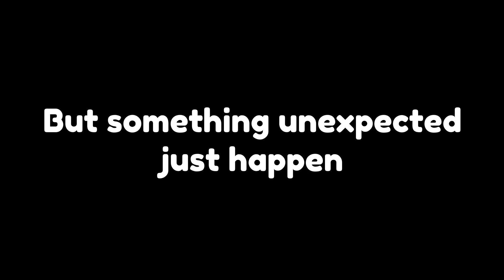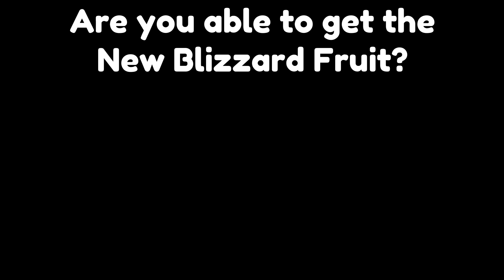WHHAAAAATTTTTTT PERM BLIZZARD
Huge thanks to Santa @Huddooo  for the Christmas Gift 💖

OMGGGG! Blox Fruits Christmas Update 18 is FINALLY RELEASING!! 😱🎄
OMGGGG! bloxfruits Christmas Update 18 is FINALLY RELEASING!! 😱🎄

Jbrisko & Traap - Girls (CADU! Remix)